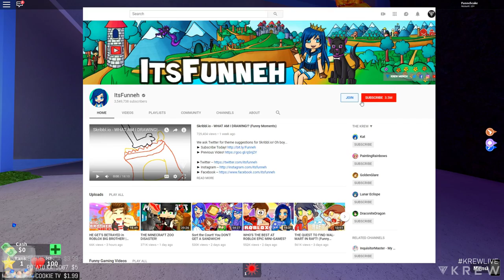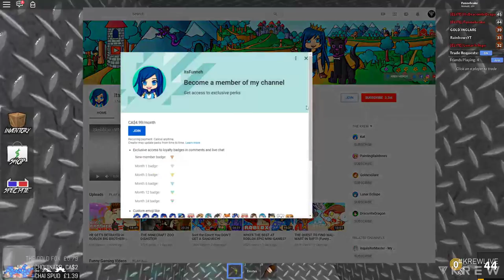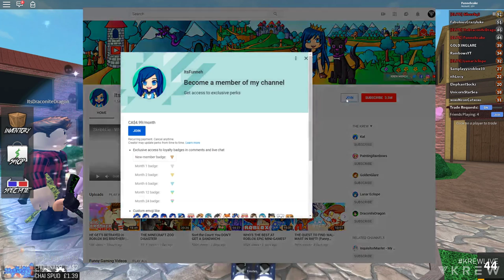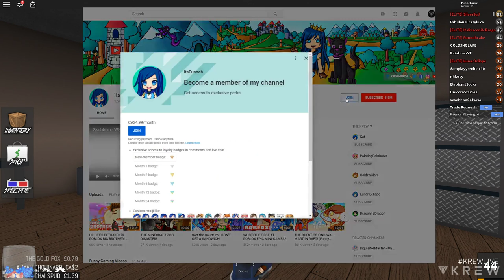HE'S SO EVIL IN FLEE THE FACILITY! | Roblox Livestream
Find me!

KREW!